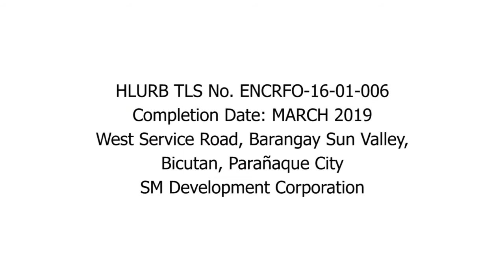SPRING RESIDENCES BICUTAN PARAÑAQUE CITY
Every single day, SM touches the lives of millions of people through its stores, malls, banks, hotels and leisure facilities. And now Filipinos can live lifestyle, comfort and convenience at SM Development Corporation (SMDC).
SMDC commits itself to provide access to luxurious urban living through vertical villages perfectly integrated with a commercial retail environment, giving its residents a truly cosmopolitan lifestyle.

SMDC Developments are strategically situated in key areas across Metro Manila specifically the Central Business Districts of Mall of Asia Complex, Makati, Ortigas, Taguig, Quezon City, Manila, Pasay, Parañaque and Las Piñas.

SPRING RESIDENCES is a residential development that offers Modern Elegant Suburban Living and easy access to key areas in the metro to individuals who desire to have their own space while staying close to their families.